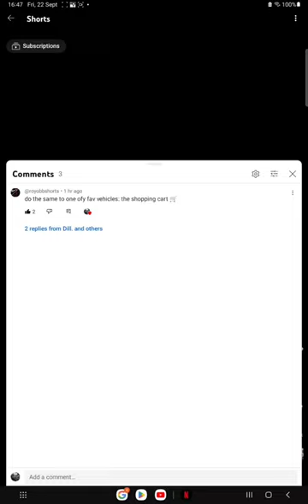Shopping Cart Edit 🫠🥵